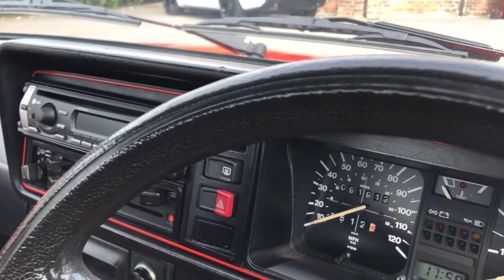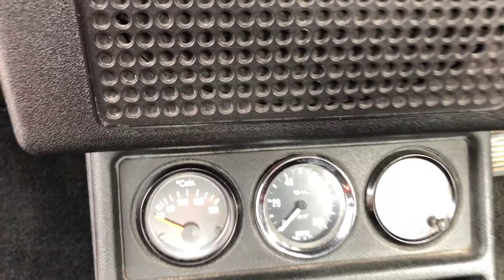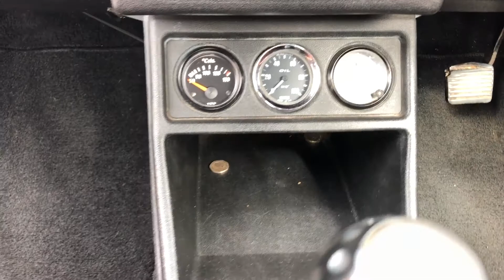1981 Volkswagen Mark 1 Golf GTi Interior Review